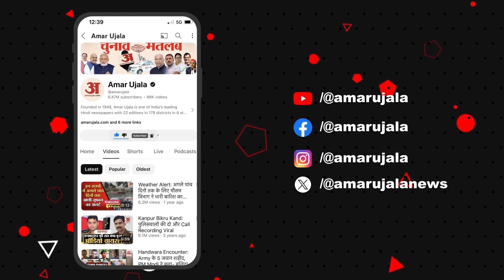Kashipur News: नेता प्रतिपक्ष यशपाल आर्य 9 सितंबर को करेंगे डीएम कार्यालय का घेराव | Amar Ujala